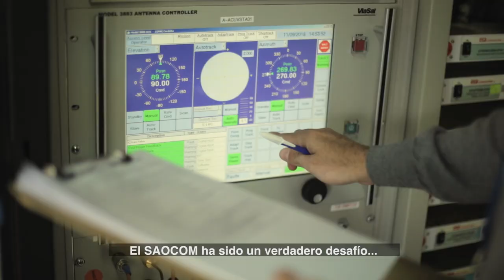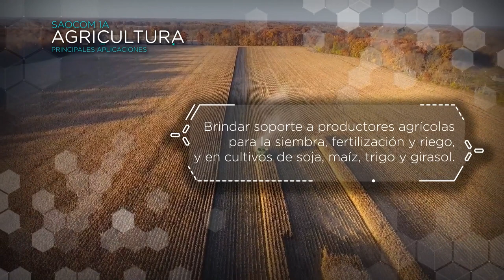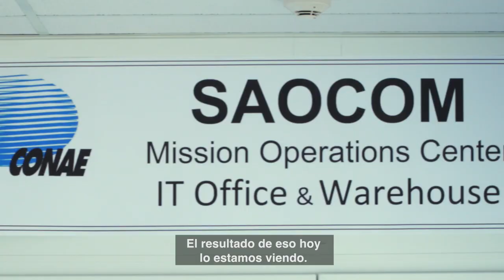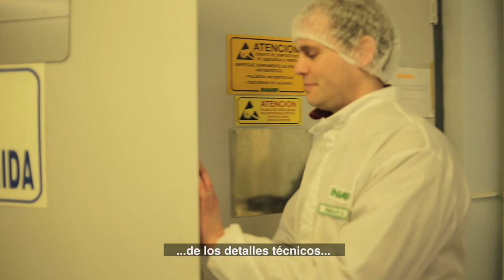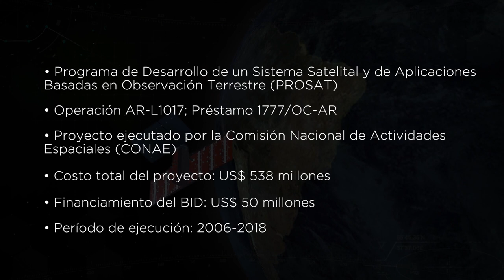Satélite argentino SAOCOM: mejoras productivas y desarrollo científico-tecnológico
Descubre el Satélite Argentino de Observación con Microondas (SAOCOM), que se expulsó en el cohete SpaceX en octubre del 2018 desde California. Este satélite obtendrá datos y tendrá aplicaciones para conocer la humedad del suelo, prevenir inundaciones, incendios, volcanes, mosquitos, entre otras. Uruguay, Paraguay, Ecuador, Perú, Chile, Argentina y México están desarrollando aplicaciones para aprovecharlos. Requirió más de 10 años de trabajo y una inversión superior a los 300 millones de dólares, la cual fue parcialmente financiada por el BID.